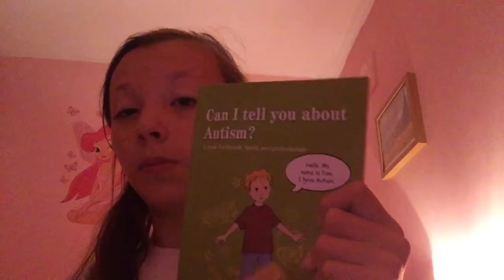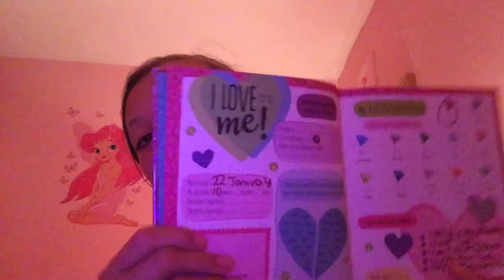What To Pack For School Trip /Abbie Hare